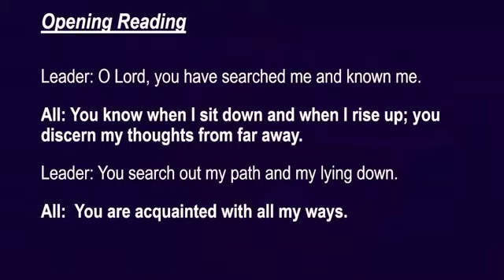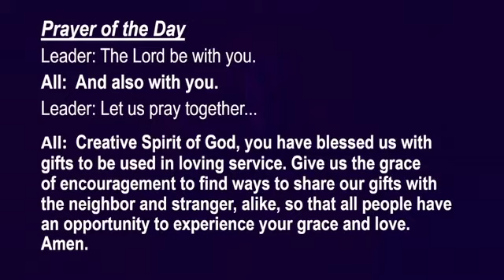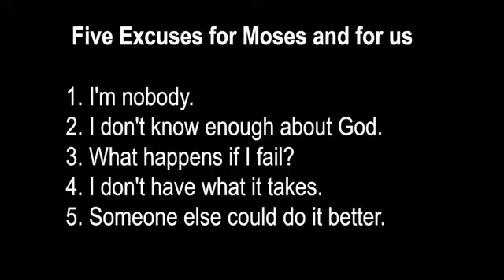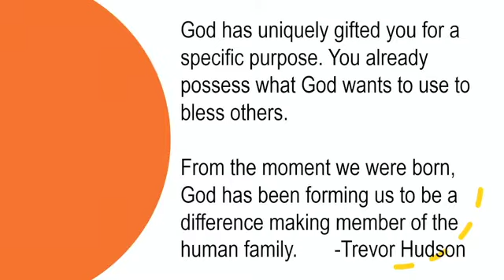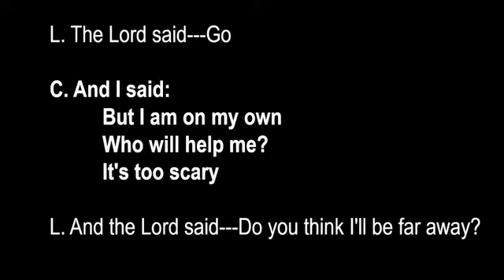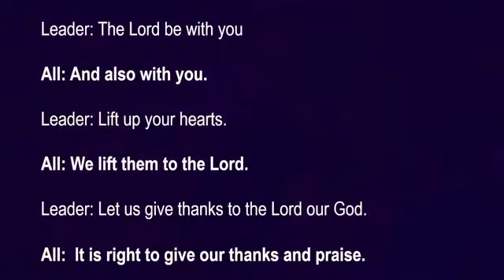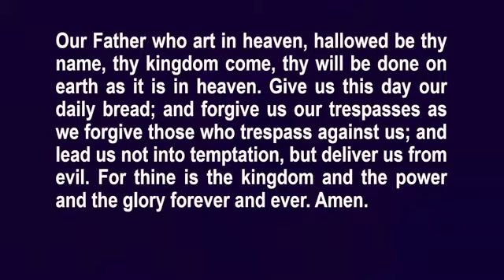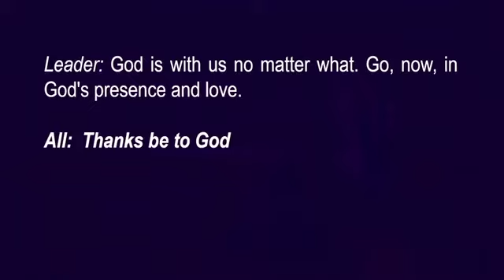Worship: June 26, 2022 8:45 a.m.